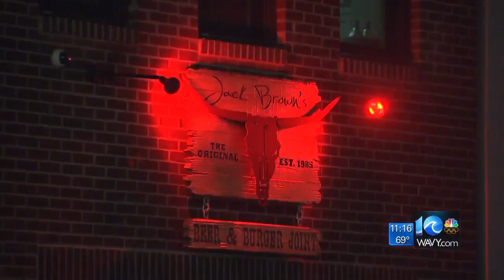Man hit by SUV in Downtown Norfolk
A man is in critical condition after being hit by an SUV in Downtown Norfolk Sunday night. WAVY News 10's Aesia Toliver reports at 11 p.m.